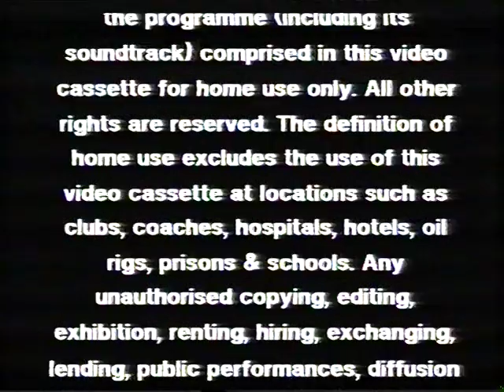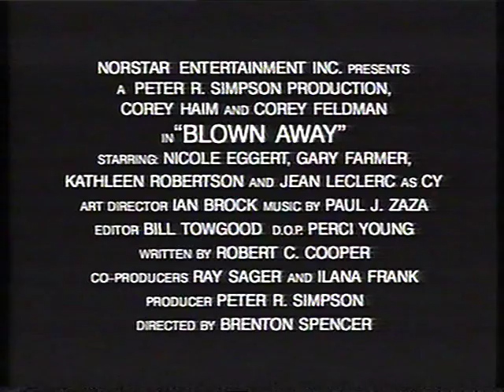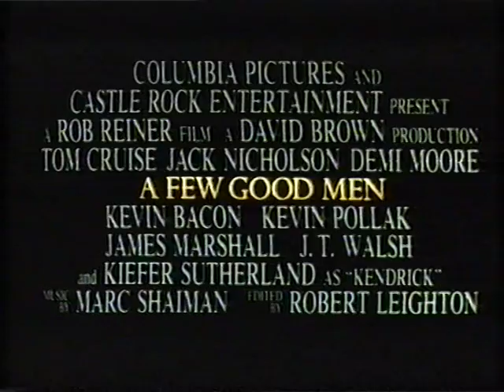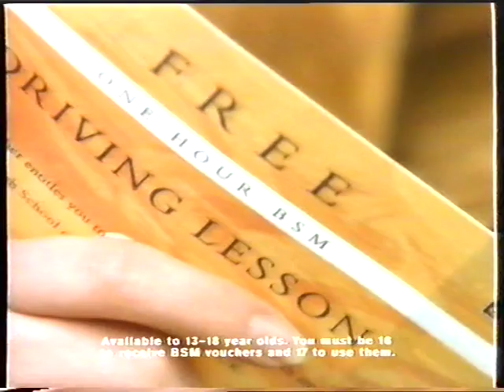"Single White Female" UK Ex-Rental VHS Trailer Reel (VHS Opening)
Hi! Trailer reel you're seeing today was taken from the UK ex-rental VHS version of "Single White Female". On there is a trailer for the film "Mikey". Film was never actually released over here in the UK, as it was banned in the wake of the James Bulger murder. As of March 2015, the film is still banned by the BBFC.